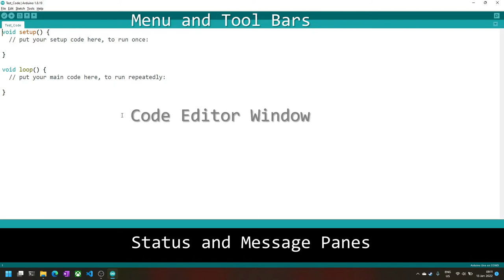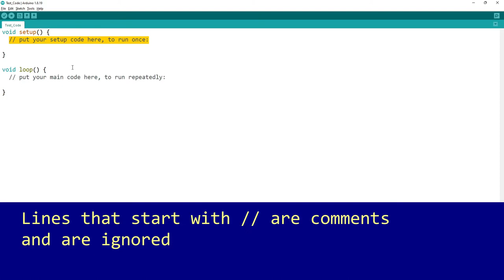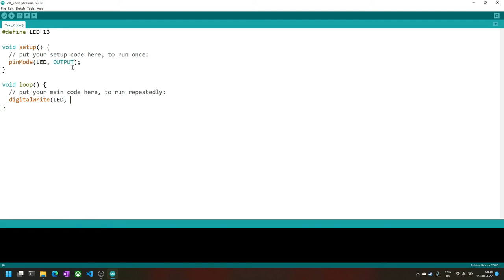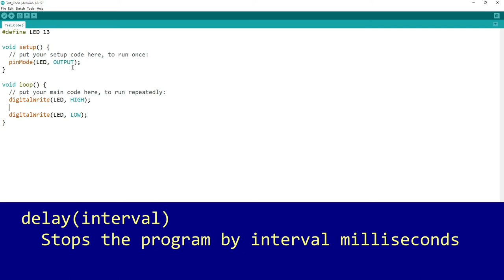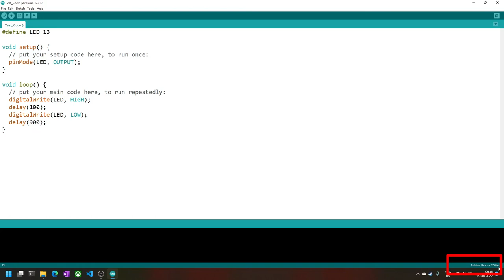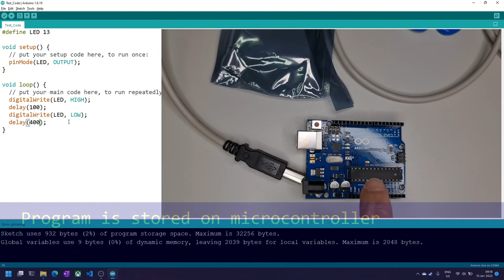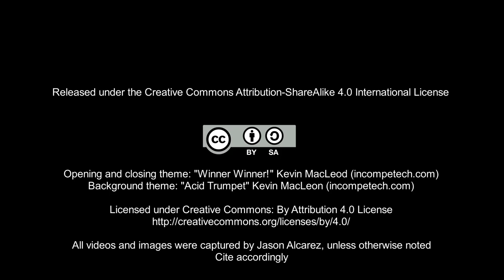EmbSys S1E4: Blinking the LED (Part 1)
Get your first Arduino sketch running.

Images and videos taken, written and produced by Jason Alcarez (DOST-Philippine Science High School Main Campus)

Opening and closing theme: "Winner Winner!"
Background music theme: "Acid Trumpet"